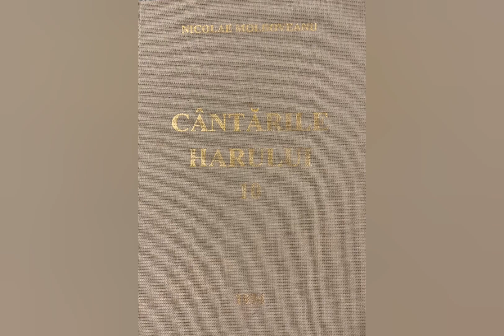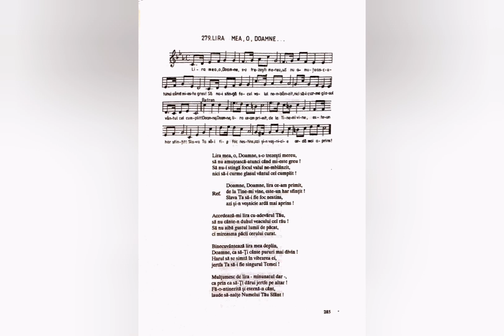Lira mea, o, Doamne - Nicolae Moldoveanu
Lista volumelor de cantari existente în depozitul editurii Comorile Harului din Deva:
Cantarile Domnului volumele: 1 si 2;
Cantarile Harului volumele: 2, 5, 6, 7, 8, 9, 12, 13, 14, 16, 17, 18.
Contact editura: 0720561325